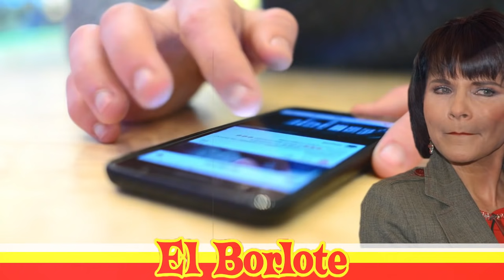Le Bajan el Sueldo a Pedro Sola Tras Quejarse de que Salinas Pliego es un Tacaño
Le Bajan el Sueldo a Perdro Sola Tras Quejarse de que Salinas Pliego es un Tacaño. Lo volvió a hacer, expresarse sin pensar le causa un conflicto más al comentarista Pedro Sola, pues en redes sociales puso en evidencia a su jefe Ricardo Salinas Pliego, acusándolo de ser un tacaño, provocando que le bajaran el sueldo. El castigo estará vigente durante tres meses, pero fue mejor eso que quedarse sin su fuente de ingreso.